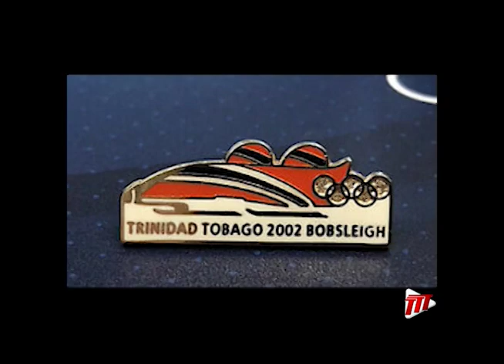Bobsled Hopeful Axel Brown Wants To Represent T&T At Beijing 2022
The winter sport of bobsledding is not popular in Trinidad and Tobago for obvious reasons but we have a history in Olympic representation.

That representation could be rekindled, according to bobsledder Axel Brown. He outlined his plans when he spoke to Wayne Cunningham.